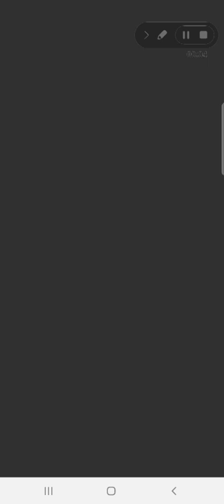20.10.2021 NFS Most Wanted yenioyun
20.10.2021 NFS Most Wanted yenioyun